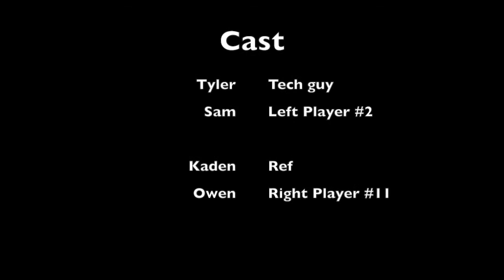The Soccer Game